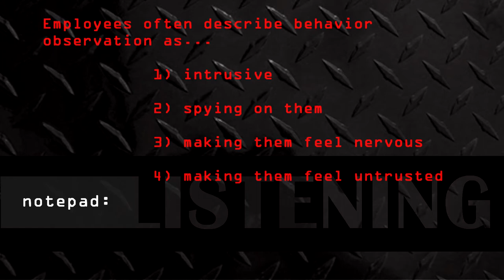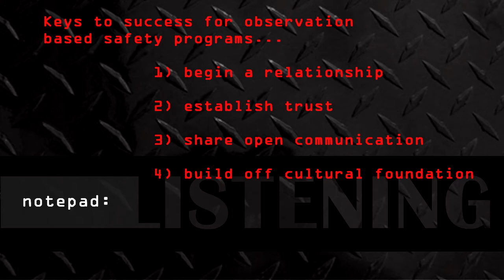Rosa Carrillo On: Behavior Based Safety Programs - Part 3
Carl Green of MetaPower, asks Rosa Carrillo more good questions. "Can observational safety programs work?" and "What do you have to do to ensure success?"

This conversation is part of the Listening To Learn series from MP Media. Visit the MetaPower Blog for more Messages That Matter:

The interview took place in Philadelphia on October 31, 2011 at the National Safety Council Congress & Expo. Produced by Greg Gibson of MP Media/MetaPower International, with assistance from Kevin Healy.